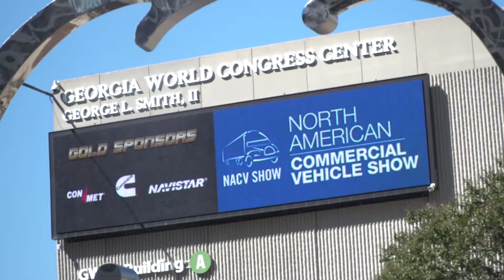IT. HAS. STARTED. Day 1 at NACV 2017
Atlanta, GA, Sept 25, 2017 — The first North American Commercial Vehicle Show (NACV Show), a new concept commercial vehicle industry trade show focused on truck and trailer manufacturers and commercial vehicle parts and components suppliers, hosted 439 exhibitors covering 370,000 square feet of net exhibition space at the Georgia World Congress Center. Thirty percent of exhibitors are headquartered outside of the United States. A total of 6,000 unique visitors and 9,000 visits for the four-day show represented industry leaders, suppliers, top fleet owners and managers and 234 accredited international journalists. Top OEMs and solutions providers released their latest innovations, including hybrid and electric powered trucks, cutting-edge customizable trucks and trailers, advanced driver assistance systems, fuel efficiency equipment, safety technologies and high-quality truck accessories at the sold-out show.